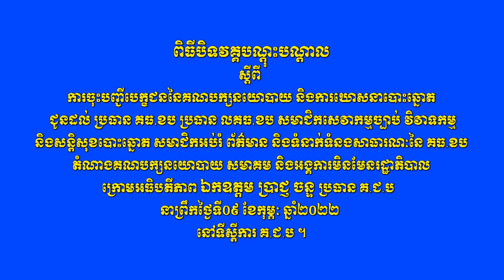ពិធីបិទវគ្គបណ្ដុះបណ្ដាល ស្ដីពីការចុះបញ្ជីបេក្ខជននៃគណបក្សនយោបាយ និងការឃោសនាបោះឆ្នោត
ពិធីបិទវគ្គបណ្ដុះបណ្ដាល ស្ដីពីការចុះបញ្ជីបេក្ខជននៃគណបក្សនយោបាយ និងការឃោសនាបោះឆ្នោតជូនដល់ ប្រធាន គធ.ខប ប្រធាន លគធ.ខប​សមាជិកសេវាកម្មច្បាប់ វិវាទកម្ម
 និងសន្ដិសុខបោះឆ្នោត សមាជិកអប់រំ ព័ត៌មាន និងទំនាក់ទំនងសាធារណៈនៃ គធ.ខប
តំណាងគណបក្សនយោបាយ សមាគម និងអង្គការមិនមែនរដ្ឋាភិបាល
ក្រោមអធិបតីភាព ឯកឧត្ដម ប្រាជ្ញ ចន្ទ ប្រធាន គ.ជ.ប
នាព្រឹកថ្ងៃទី០៩ ខែកុម្ភៈ ឆ្នាំ២០២២ នៅទីស្ដីការ គ.ជ.ប ។